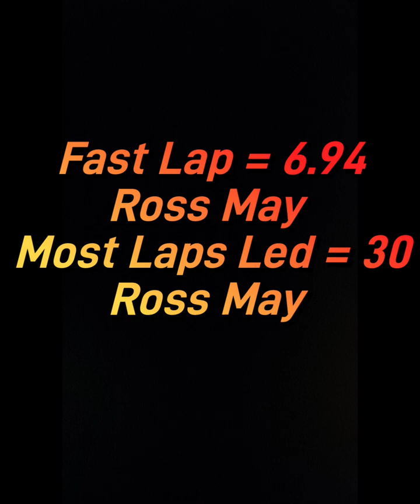RC OVAL RACING! Fall Classic Series at Countyline Raceway! LATEMODEL A-MAIN! Rd 2 ! May takes WIN 🏆